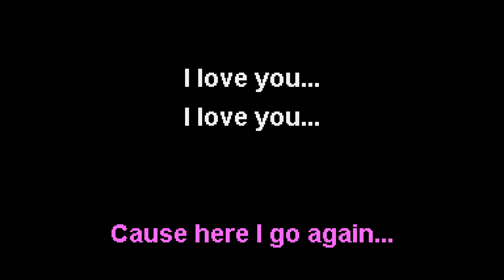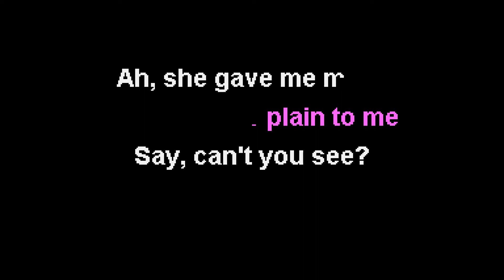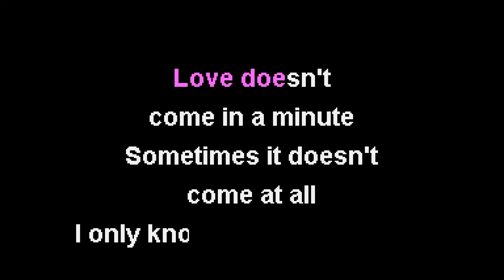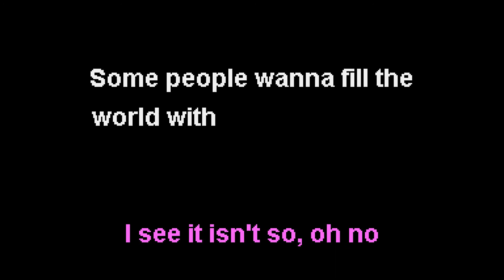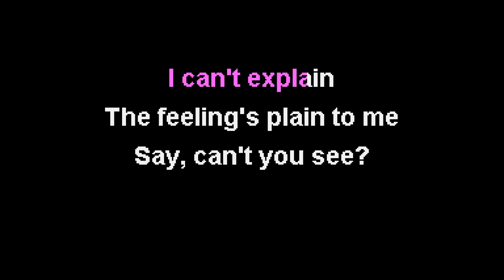Glee Cast - Silly Love Songs [Jet Set Karaoke]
Instrumental with backing vocals + CDG lyrics